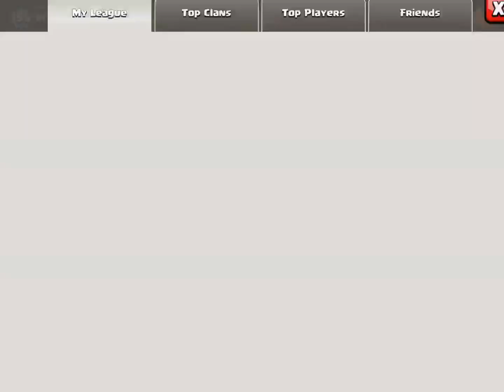clash of clans ¨raid that got me to top 100 player list¨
hi all! it has been a great session last night. 90 cups up then 20 lost in defense. for the first time i crossed 4200 cup range to reach 4218 and rank 66 in the world and then after defense back to rank 88. still tho top 100 here i am and top 50 here i come! enjoy!